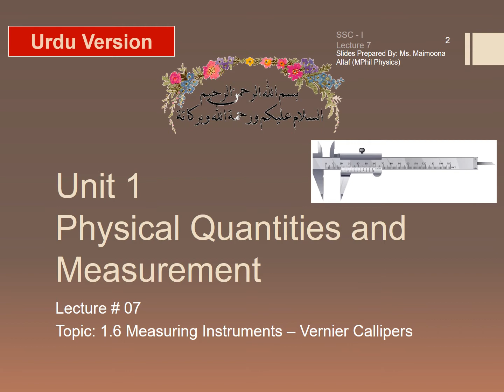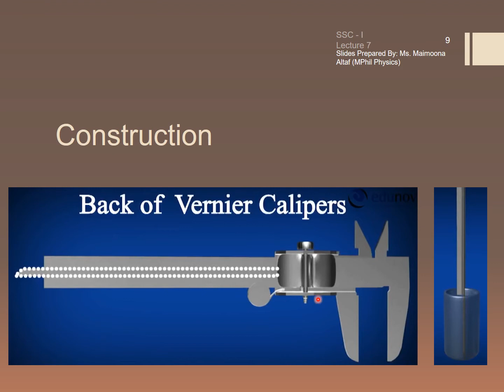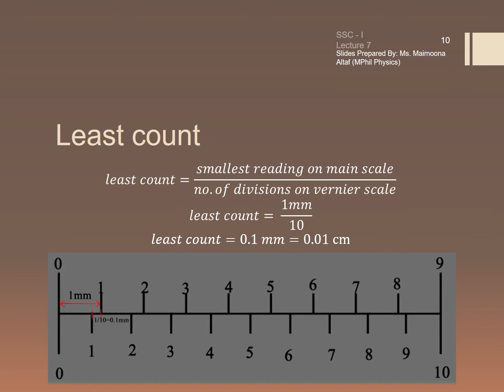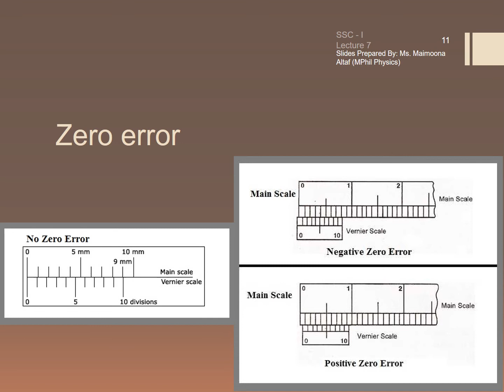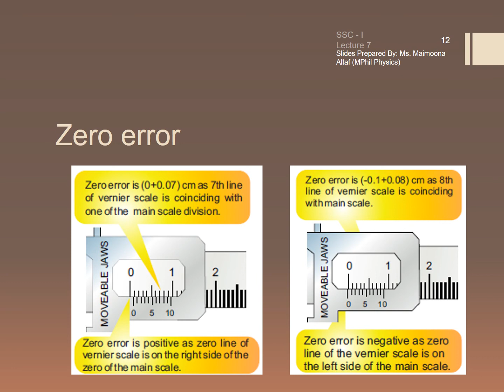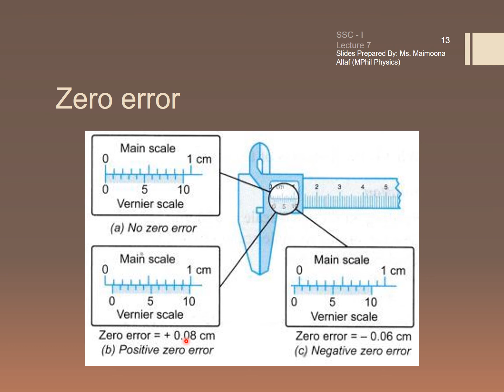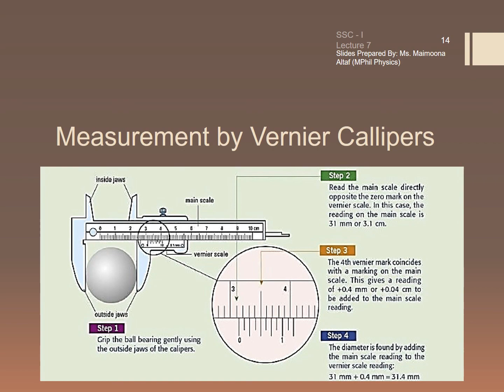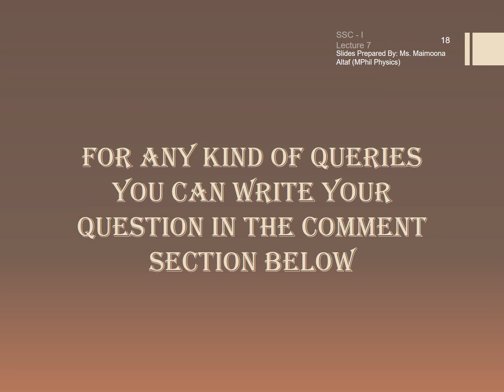Class 9 Physics | FBISE | Vernier Calipers | Lecture 07 | Unit 1 | Urdu Version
Instructor: Ms. Maimoona Altaf (MPhil Physics)
In this video, you will learn about Vernier Callipers, its construction, least count, working, zero error and its correction.